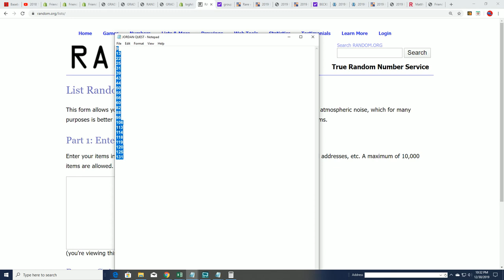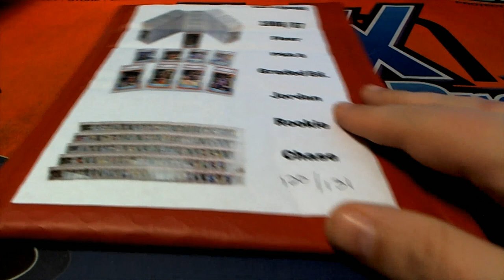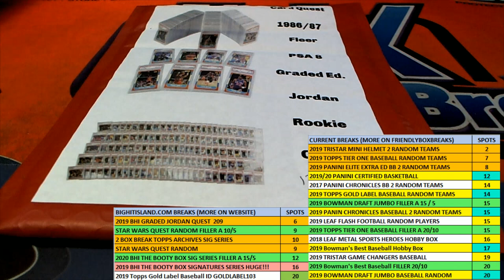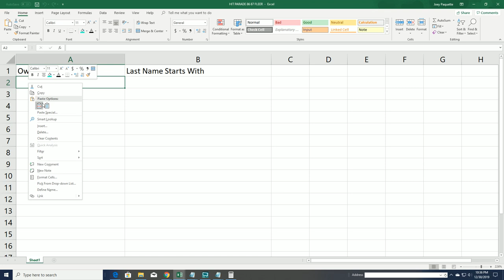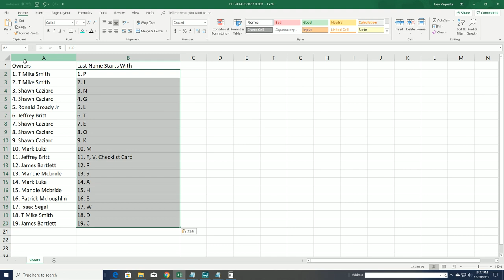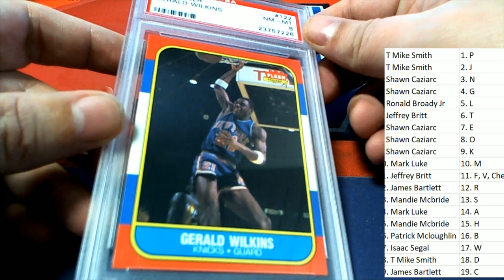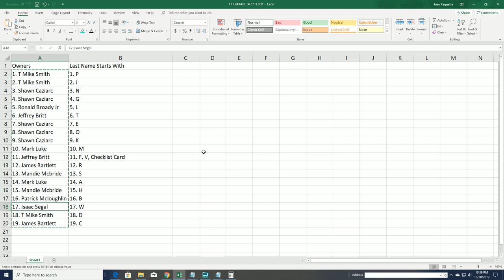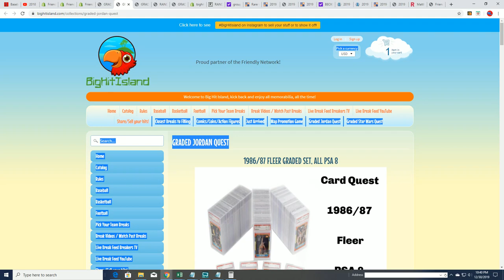GRADED JORDAN QUEST 1986 87 Fleer Graded PSA 8 ID JORDANQUEST209